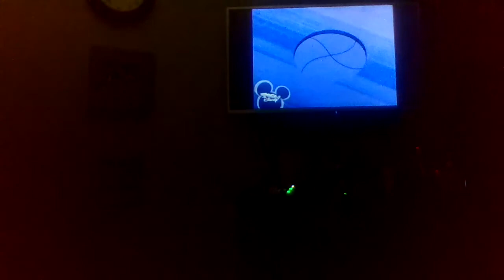May the Forgotten Be with You ep 2: SRMTHFG!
the most anime influenced american cartoon i've EVER seen